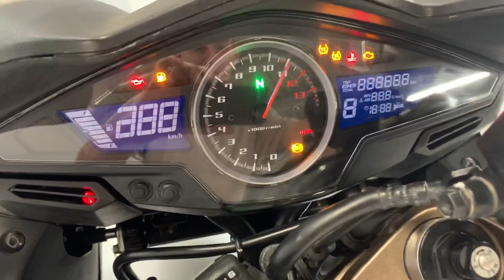Honda VFR800F ABS 2015 Арт. 00837 ThunderBikesVL